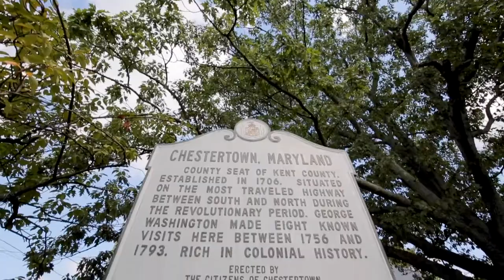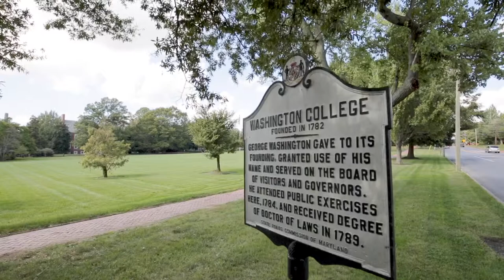Chestertown, MD Aerial Marketing Video for Eastern Shore Vacation Rentals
With high-definition cameras, we craft a visual journey for the consumer with a sweeping aerial view. Agent Aerials expert pilots and drone operators work with our clients to capture the best views and landmarks. Sand, water, mountains, streams all became vivid and connected to the focal points of the destination. Commercial drone video offers tourism businesses the capacity to market their services through drone video and photos.